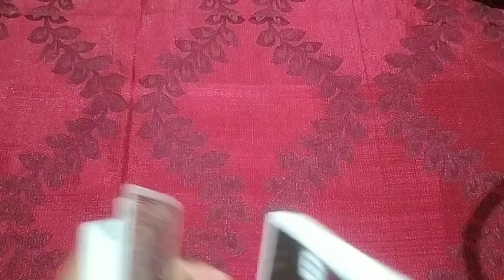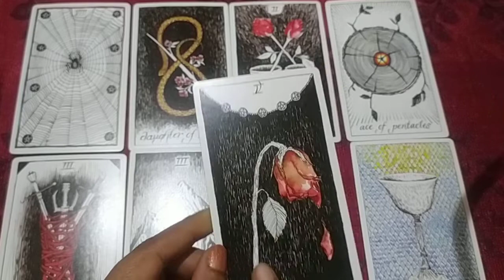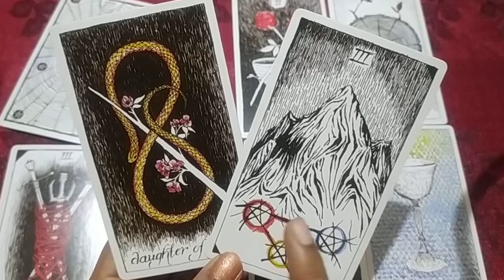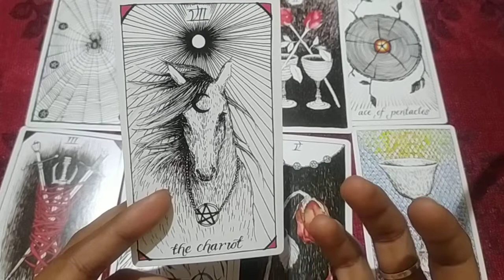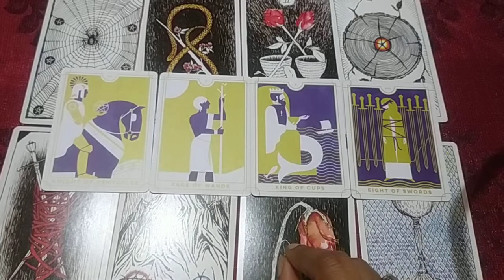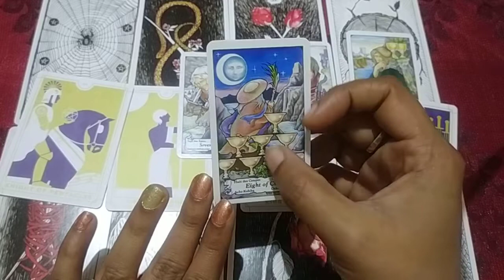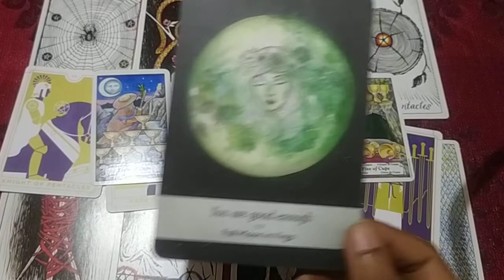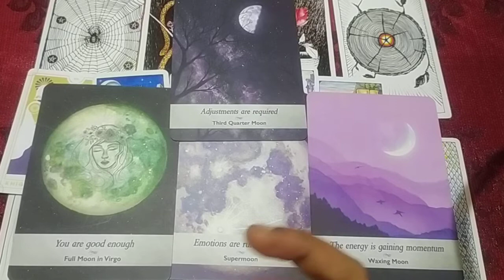LIBRA - YOU'RE GOOD ENOUGH -2023 HIGHLIGHTS tarot libra #2023